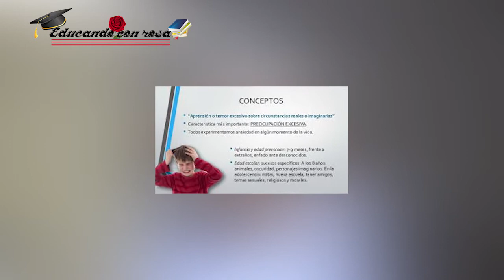Como controlar la ansiedad en los niños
Colabora con el programa de becas DOMINICAN DREAM

Este es el equipo que uso:

Mavic Pro Combo
Samsung Galaxy S8 +
Camara Grande
Camara con un combo de accesorios
Camara pequeña
Combo Camara pequeña